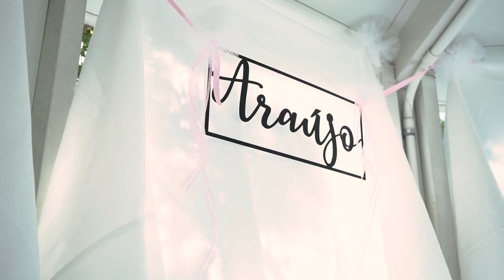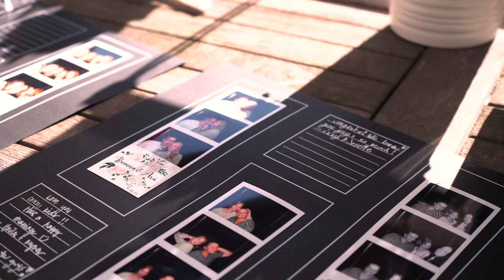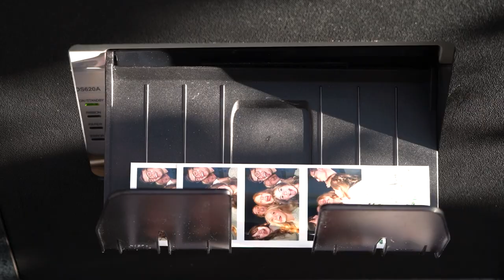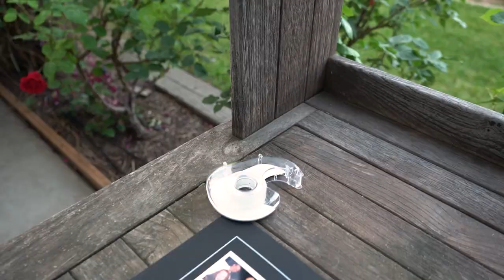Breanna + Arã Wedding Film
Breanna + Ara Wedding Film